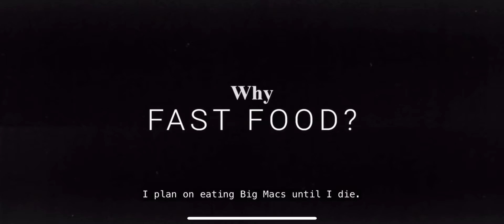History 101 Official trailer (HD) Season 1 (2020)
History 101 Season 1 Coming May 22